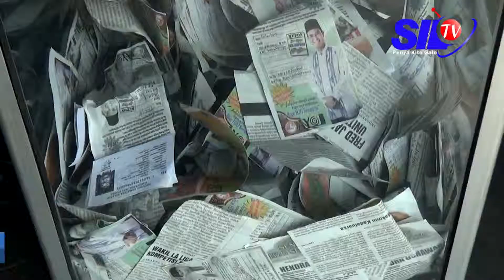BUPATI MURA BERBAGI THR MELALUI KUPON LINGGAU POS